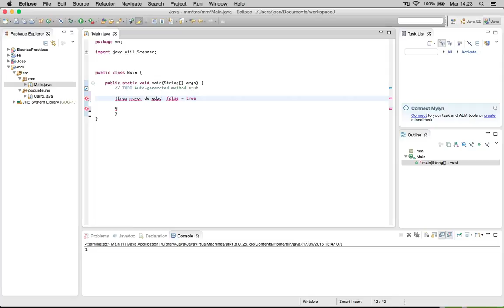Capítulo 48 - Operador Lógico Negación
Conoceremos eloperador lógico de negación